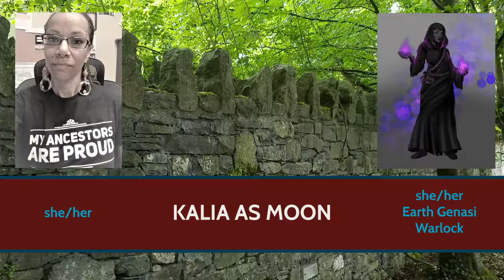Out of Reach - The Dicey Amazons - History Rising: Episode 2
The PCs wander around Chesterfield looking for answers, but only find more questions. (We had some technical difficulties with this episode and couldn't save the video, so it is audio only.)

THE AMAZONS CAST
Kandi - The DM & Producer
Darcy - Tabaxi Rogue
Cristi - Kalashtar Bard
Katie - Half-Elf Cleric
Unika - Yuan-ti Pureblood Monk
Eleni - Half-Elf Paladin
Kalia - Earth Genasi Warlock

THE DICEY AMAZONS
We play our home brew History Rising tabletop campaign every other Sunday at 11am Central We are a variety channel and you can catch us streaming tabletop games, video game play, talk shows, and other nerdy content 7 days a week!

CREDITS
Character Art by Alexis Gillenwater